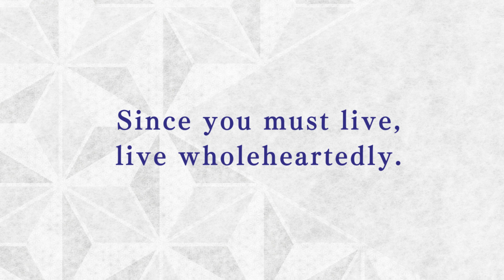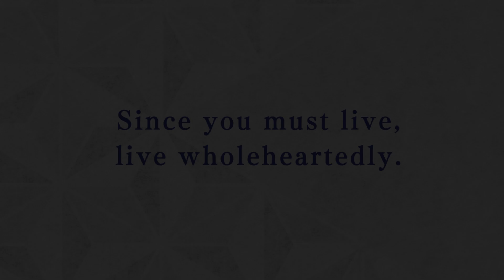【Recitation】I Heard It Like This #209（English）／「I Heard It Like This」Compiled by Hideo Takahashi